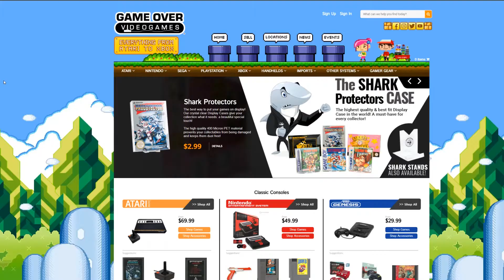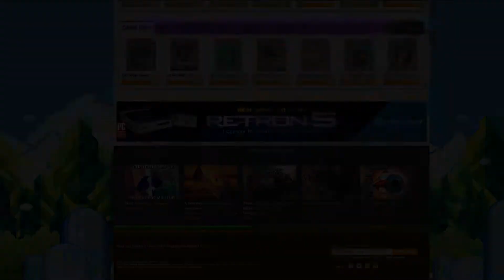Game Over Cast Episode 19 - Disney Games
The mouse has taken over the show this month as Matt and Brit talk early gen disney games. grab your favorite stuffed Stich as we go over the good, the bad, and the what the heck were they thinking with those jump controls.

This podcast is rated T for teen. The opinions and views expressed on this podcast are solely that of the guest/host and does not necessarily represent Game Over Videogames.